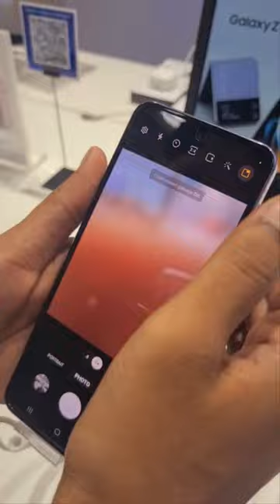Galaxy Flip 4 Cover Screen Phone